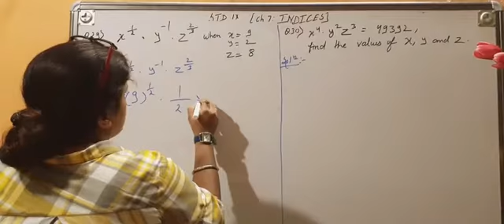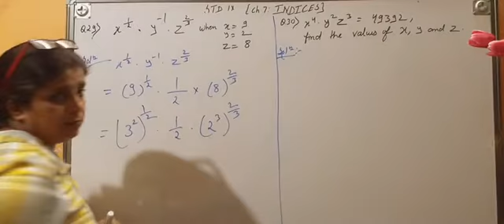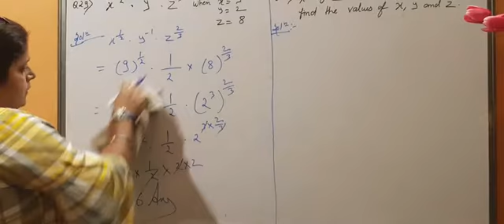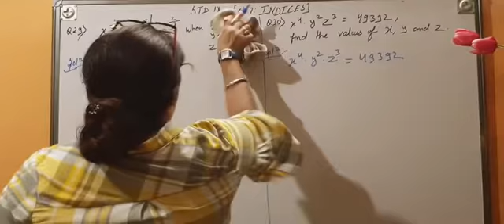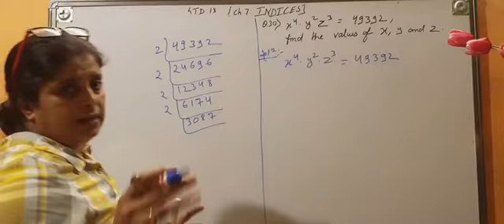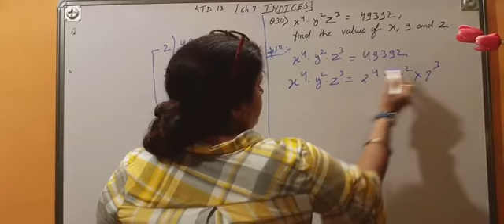Qn 29, 30 //Indices//ex 7 // M.L.AGARWAL//STD 9//